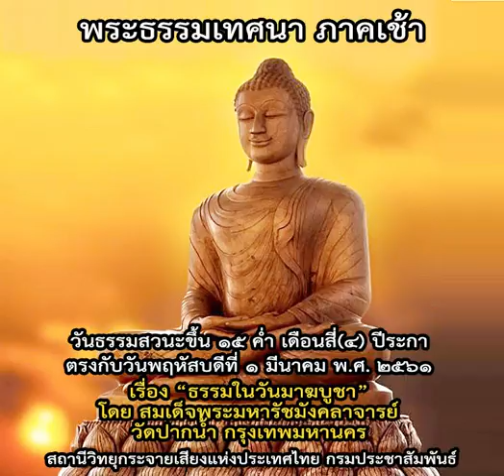พระธรรมเทศนาภาคเช้า (ธรรมในวันมาฆบูชา โดย สมเด็จพระมหารัชมังคลาจารย์) ๑ มี.ค. ๒๕๖๑